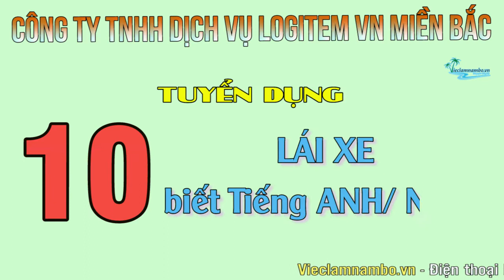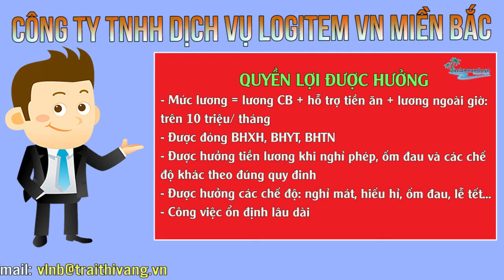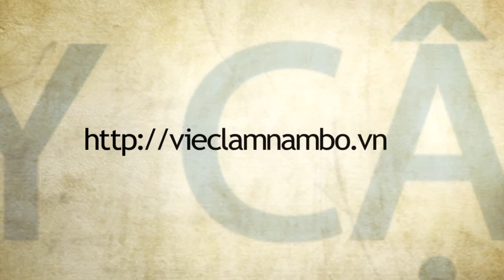TUYỂN LÁI XE biết Tiếng Anh / Nhật tại Hà Nội | Công Ty TNHH Dịch Vụ Logitem Việt Nam Miền Bắc